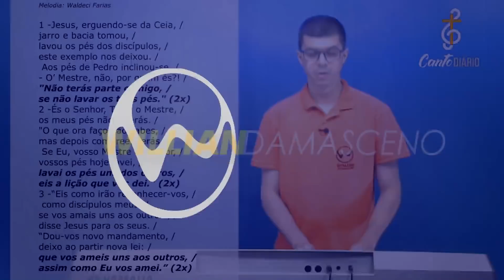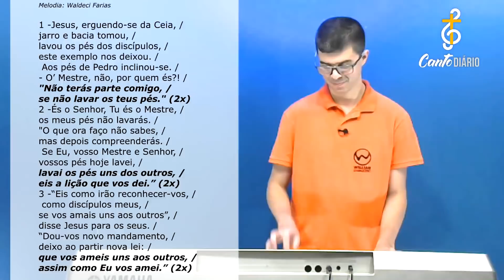JESUS, ERGUENDO-SE DA CEIA | Lava-pés - Willian Damasceno